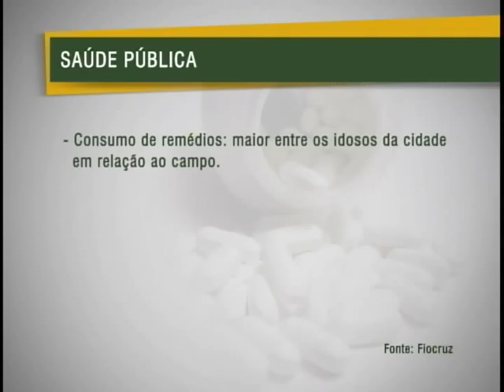Consumo de medicamentos para idosos na cidade é maior em relação ao campo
NBR NOTÍCIAS - 21.03.11: Pesquisa divulgada pela Fundação Oswaldo Cruz (Fiocruz), revela que os idosos que vivem na cidade consomem mais remédios do que a mesma população que vive no campo.